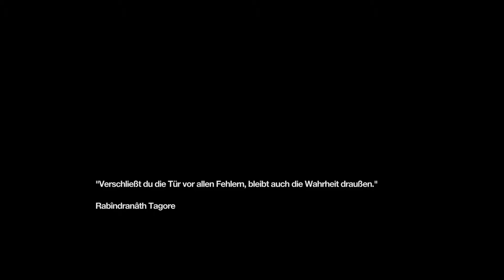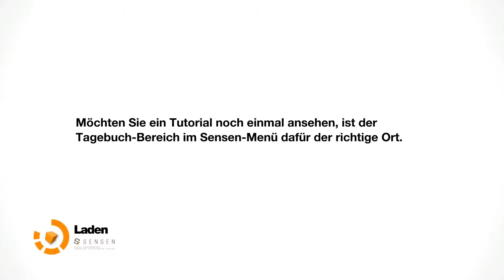Let's Play Remember Me #009 RE-UPLOAD [mit eXtaPlY]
Reminiszenen mit einge Gefahr und coolen Kämpfen :-D bei Remember Me
und eurem eXtaPlY von

► Über ein Kommentar würde ich mich Freuen

► auf Twitch ►

Neo-Paris 2084.
Persönliche Erinnerungen lassen sich mittlerweile digitalisieren,
kaufen, verkaufen und es lässt sich damit Handel betreiben. Die
 letzten Überbleibsel an Privat- und Intimsphäre wurden weg-
gewischt durch die anscheinend logische Fortführung eines
explosiven Wachstums sozialer Netzwerke zu Beginn des 21.
Jahrhunderts.

Die Bürger selbst haben diese Art der Überwachungsgesellschaft
akzeptiert als Kompromiss für den Komfort, den fortschrittliche
Technologie bereitzustellen vermag. Diese Gedächtnis-Ökonomie
verleiht nur einer Handvoll Leuten eine immense Macht über die
Gesellschaft.
Remember Me ist ein 3rd-Person-Action-Adventure, in der Spieler
 die Rolle von Nilin übernehmen, eine ehemalige Elite-Gedächtnis-
Jägerin mit der Fähigkeit, in die Gedanken von Menschen einzudringen
und ihre Erinnerungen sowohl zu stehlen als auch zu verändern.
Die Mächtigen nahmen Nilin fest und löschten jegliche ihrer Erinnerungen,
da sie ihr Wissen und ihre Fähigkeit fürchteten. Nach ihrer Flucht
aus dem Gefängnis, setzt Nilin alles daran, ihre Identität wiederzuerlangen
 - unterstützt von ihrem letzten und einzigen Freund. Diese Suche
nach ihrer Vergangenheit führt dazu, dass sie schließlich von denjenigen
 gejagt wird, die für die Erschaffung dieser Überwachungsgesellschaft
 verantwortlich zeichnen.
Features:
► Spekulative und beeindruckende Vision unserer Zukunft - Spieler
entdecken Neo-Paris 2084 - eine Welt, in der Augmented Reality
und die Digitalisierung von Erinnerungen die Kontrolle über das
 Leben der Menschen gewonnen haben.
► Spiele als Nilin - einer Elite-Gedächtnis-Jägerin mit schemenhafter
Vergangenheit - Spieler übernehmen die Rolle der meist gesuchtesten
Gedächtnisjägerin in Neo-Paris und erfahren die Macht, in die
Gedanken der Menschen einzudringen

Publisher & Co.

LG